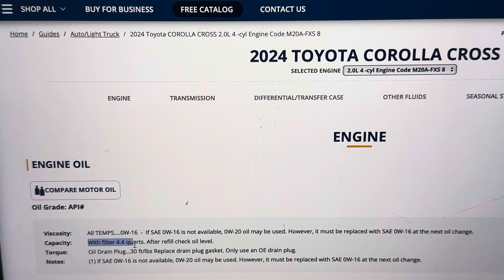2024 Toyota Corolla Cross Engine Oil Capacity & Viscosity Specifications / How much oil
2024 Toyota Corolla Cross Engine Oil Capacity & Viscosity Specifications